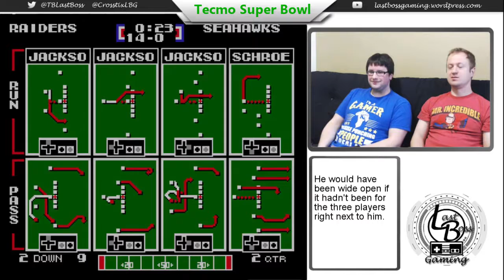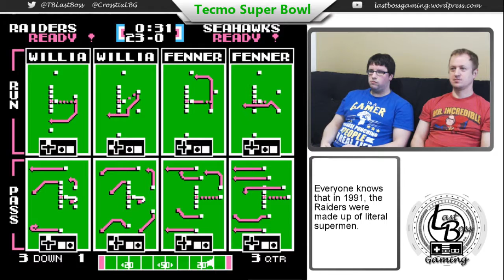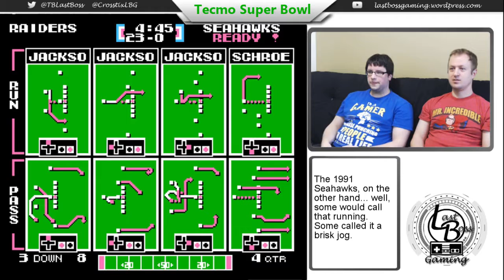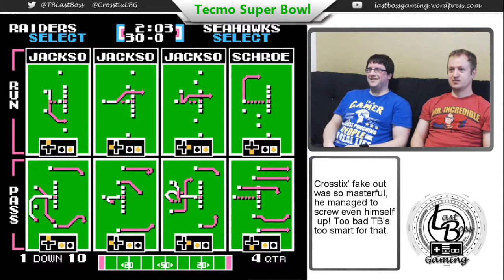Tecmo Super Bowl (NES) - Part 2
Tecmo Super Bowl part 2 is here and Crosstix is very much in the whole so far. Can the 1991 Seahawks stand up against the overwhelming Bo Jackson?